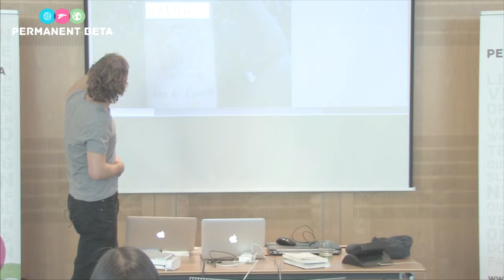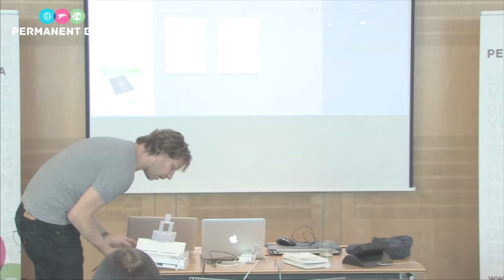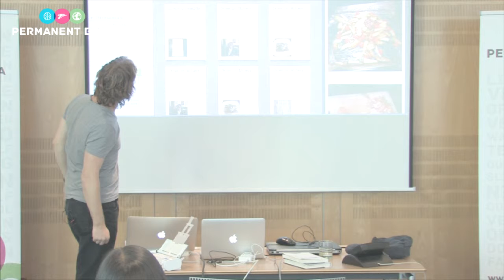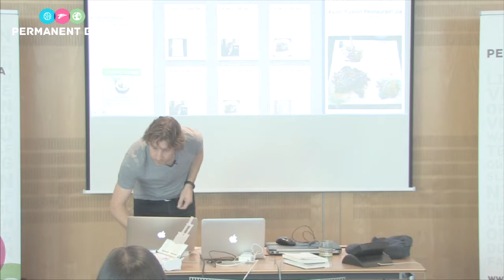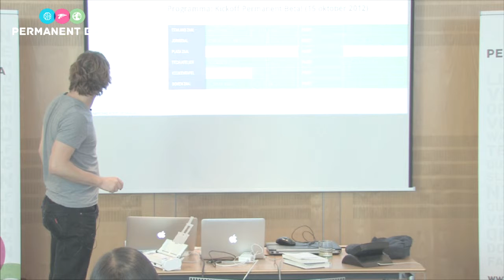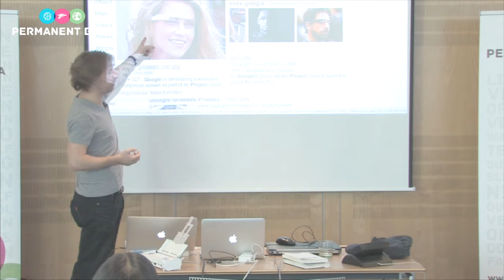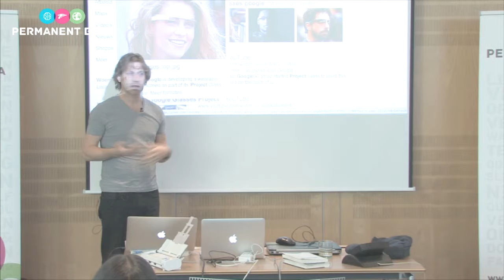Permanent Beta - Martijn Aslander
EVERNOTE VOOR POWER-USERS